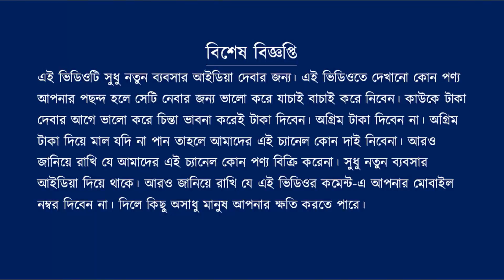💥মাত্র 40 টাকায় শাড়ি - saree wholesale market in west bengal - Roy Saree Palace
বিক্রেতার ঠিকানাঃ-
রায় শাড়ী প্যালেস
গোবিন্দপুর, বিবেকানন্দনগর
শান্তিপুর, নদীয়া ,